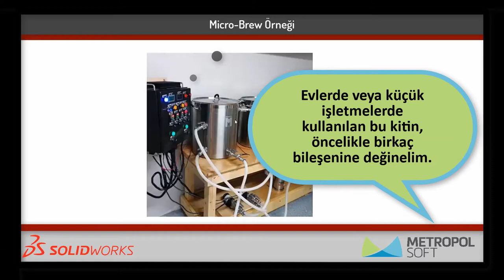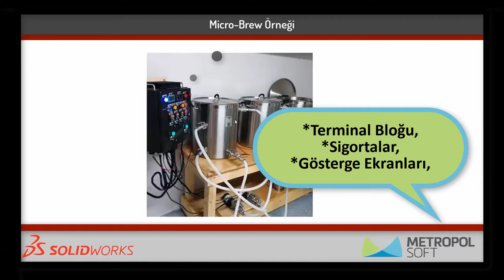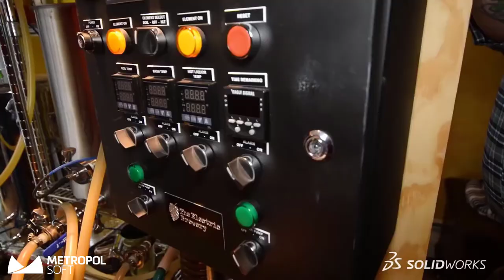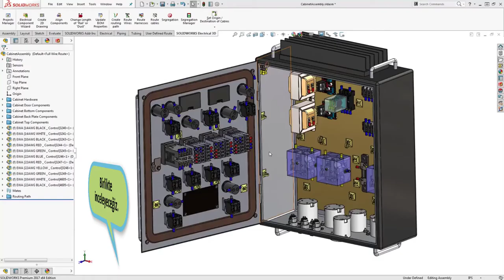SOLIDWORKS Electrical Micro Brew Kit Projesi | 1.Bölüm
Bu video serimizde,  Micro - Brew Kiti Projesinin SOLIDWORKS Electrical’da nasıl gerçekleştirildiğini birlikte inceleyeceğiz. Serimizde, SOLIDWORKS Electrical ile ilgili çeşitli özellikleri, ipuçlarını ve püf noktalarını kapsayarak, Brewing  sürecinin çeşitli aşamalarında bize eşlik eden bir mini video serisine başlıyoruz.

Keyifli seyirler..